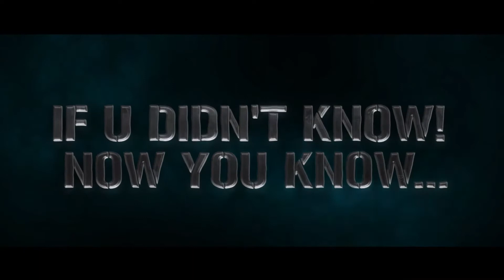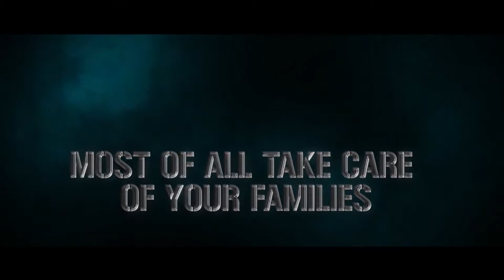NOW U KNOW 2 "FASTING AND PRAYER"